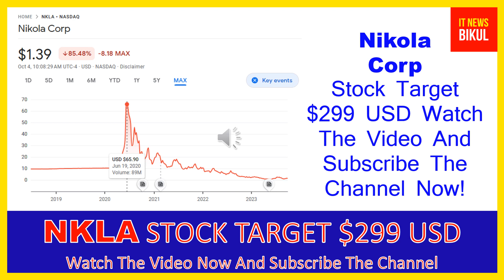NKLA Stock - Nikola Corp Stock Breaking News Today | NKLA Stock Price Prediction | NKLA Stock Target